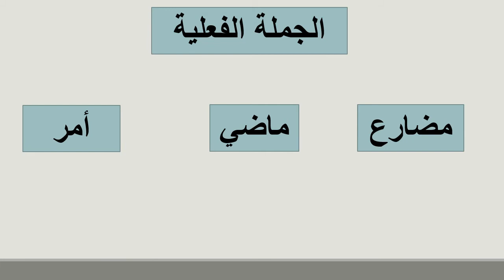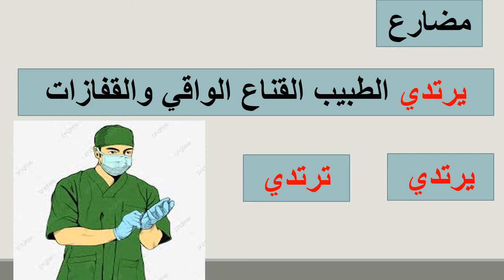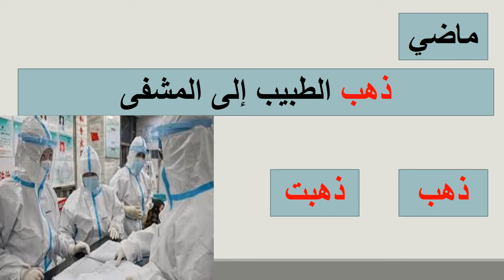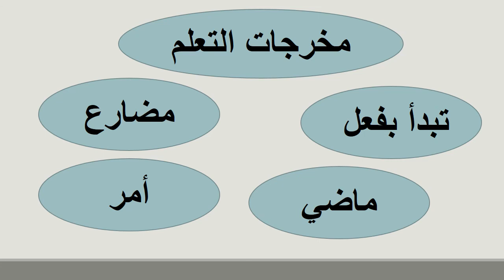اللغة العربية- المرحلة الابتدائية- الصف الثاني الابتدائي- الجملة الفعلية- 17 مايو